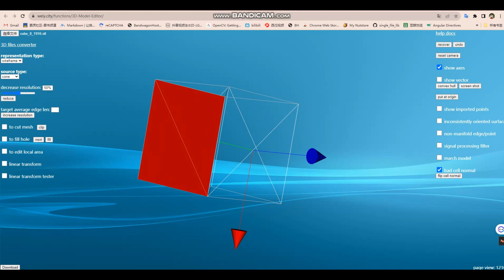flip bad cell normal